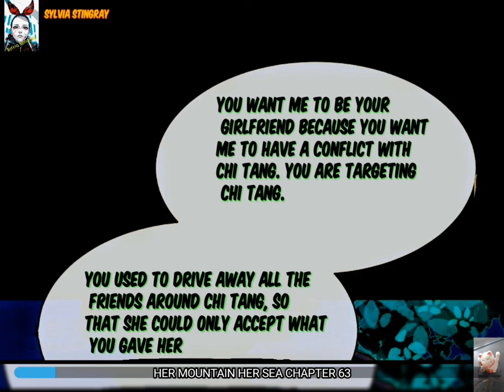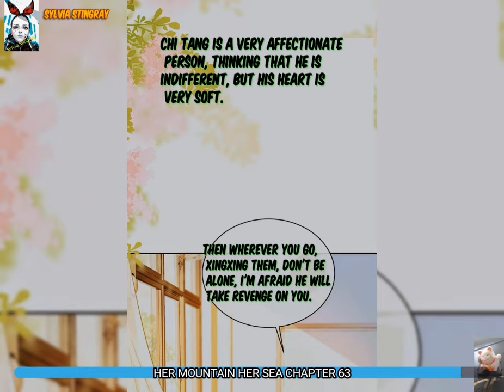Her Mountain Her Sea Chapter 63 Youyu x Chitang recap by Sylvia